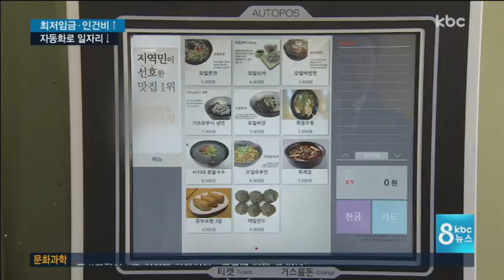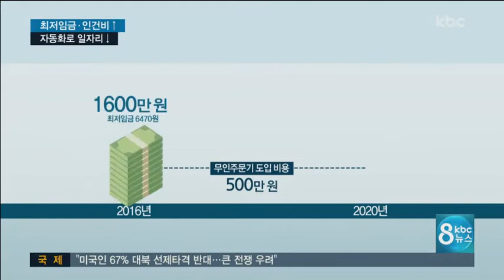최저임금*인건비 부담 증가..자동화 확대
최저 임금이 인상 등으로 인건비 부담이 늘자, 무인 주문기 등 자동화를 추진하는 음식점이 늘고 있습니다.

기계값이 인건비보다 훨씬 저렴하기 때문인데 일자리는 줄어들 수 밖에 없습니다. 이준호 기잡니다.